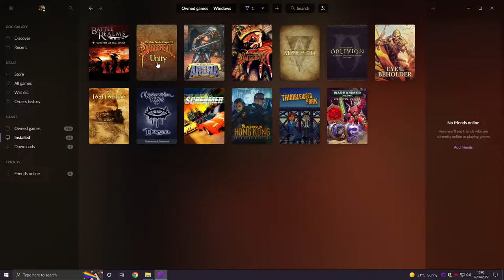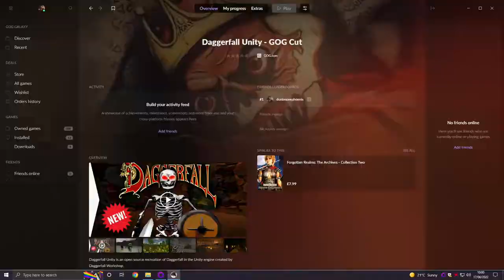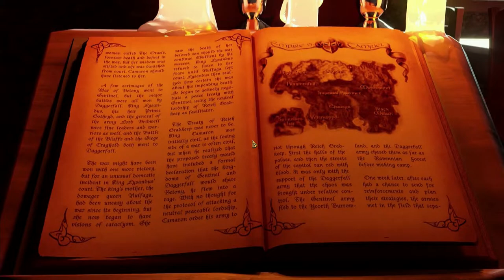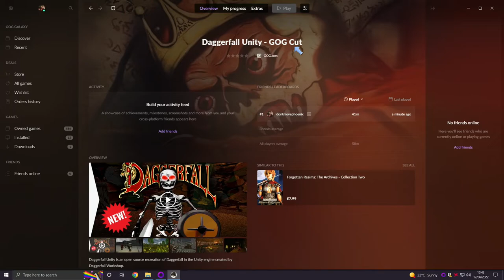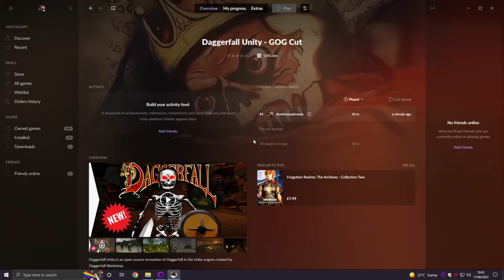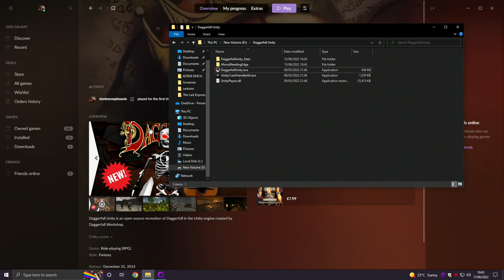Daggerfall Unity - GOG Cut | PC | Gameplay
"Play a reimagined version of the all-time RPG classic from The Elder Scrolls series. Daggerfall Unity – GOG Cut brings this amazing experience to modern gamers. It has been made possible thanks to a whole team of passionate creators working under the banner of Daggerfall Unity."